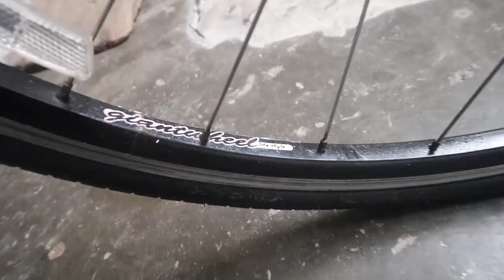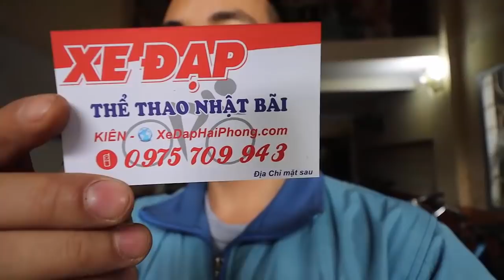Kiên Xe Đạp GIANT FCR 3300 CHÍNH HÃNG NHẬP KHẨU GIÁ 6,5TR ZALO 0975709943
Video đánh giá chi tiết GIANT FCR 3300 CHÍNH HÃNG NHẬP KHẨU 6,5TR KIÊN XE ĐẠP zalo 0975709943